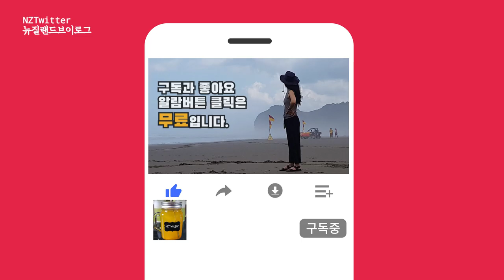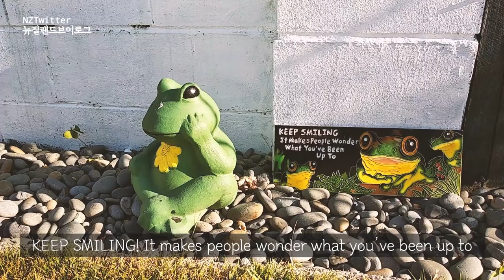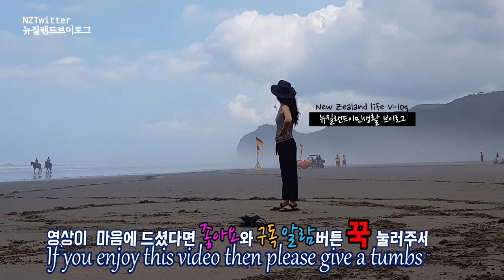🅽🆉 ⱽᴸᴼᴳ Airbnb 숙소는 어떠니? How about Airbnb instead of choosing a hotel, motel? [뉴질랜드 브이로그]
The most popular time for tourists to visit New Zealand is from December to February in the middle of summer.
Especially Rotorua where foreigners visit New Zealand because fo visiting here, so when they decide to go to Rotorua at the end of January, they must be determined that it will be difficult to make a reservation for the accommodation, especially if they do not make a reservation in advance.
Fortunately, my friend used Airbnb to make a reservation for affordable prices, so I was able to have a good night's rest.
뉴질랜드는 12월에서 2월까지가 한여름이여서 관광객이 가장 많이 찾는 시기랍니다. 특히 로토루아는 이곳을 방문하기 위하여 외국인들이 올 정도라니, 1월말에 로토루아를 가기로 했을때는 특히 숙소를 미리 예약하지 않은 경우라면 하! , 다행히 똑똑한 동생이 에어비앤비를 이용하여 가성비갑인 단가로 예약을 뚝딱, 하루밤 편안히 보내고 왔답니다.